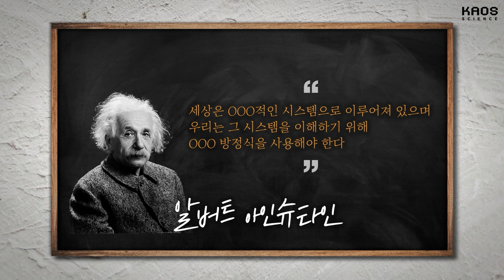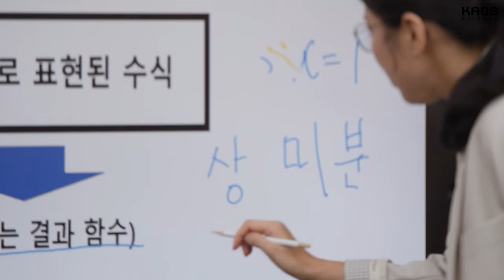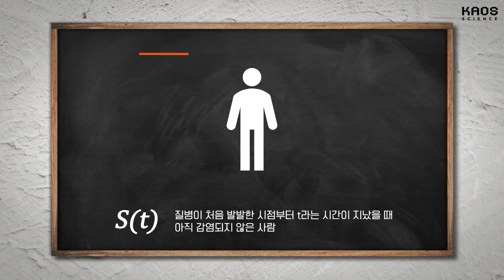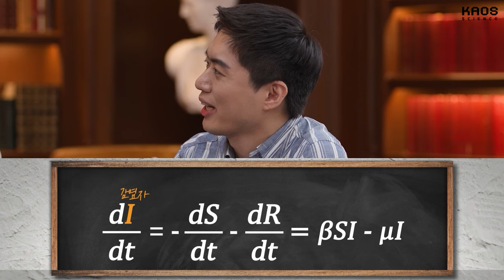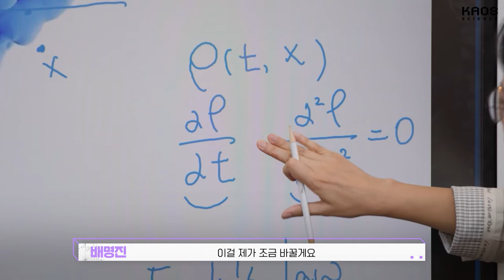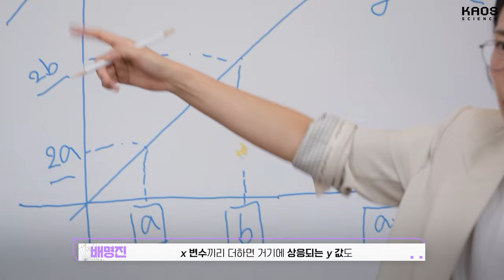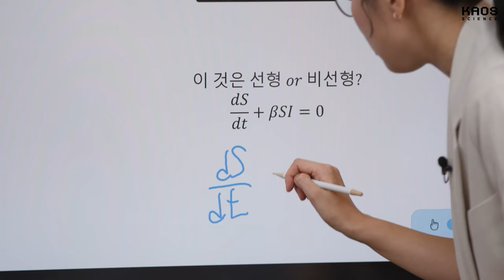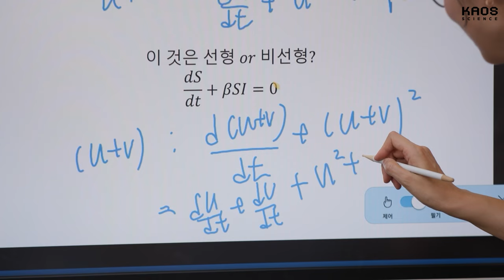[강연] 미분방정식과 충격파? 그 충격적인 관계 1_by 배명진 / 2024 카오스강연 '세상에 나쁜 수학은 없다' 시즌2 2강 첫 번째 이야기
🔸2024 카오스강연 '세상에 나쁜 수학은 없다' 시즌2 2강-첫 번째 이야기🔸

🔹강연 | 미분방정식과 충격파? 그 충격적인 관계
🔹연사 | 배명진 교수 (한국과학기술원(KAIST) 수리과학과)

미분방정식을 풀어서 무한한 미래를 예측할 수 있을까?
왜 내일의 날씨는 예측이 가능한데, 50년 후의 기후변화를 정확히 예측하는 것은 불가능할까?
수학적 모델링을 통해 미래를 예측하려는 노력은 다양하게 이루어지고 있지만, 아직도 가야할 길은 멀다.

이번 강연에서는 자연 현상을 수학적으로 설명하는 도구인 미분방정식이 무엇인지 알아보고,
미분방정식을 풀어서 무한한 미래를 예측하는 것이 왜 어려운 것인지 알아본다.

나아가 자연에서 자주 관찰되는 복잡한 현상인 충격파가 발생하는 원리와 그 이면에 숨겨진 미분방정식의 관계를 살펴본다.